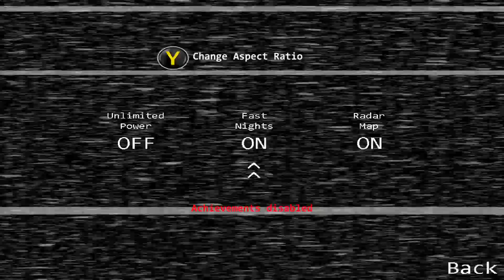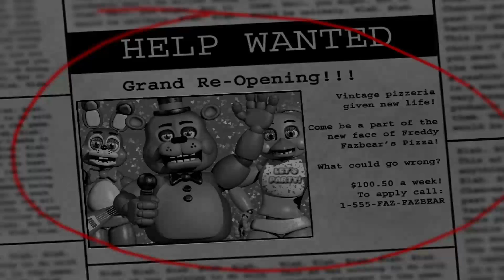Five Night's at Freddy's 2 On Xbox One with Cheats | Nights 1-4 | BALLOON BOY WON'T GO AWAY